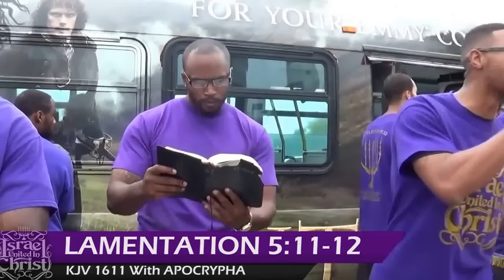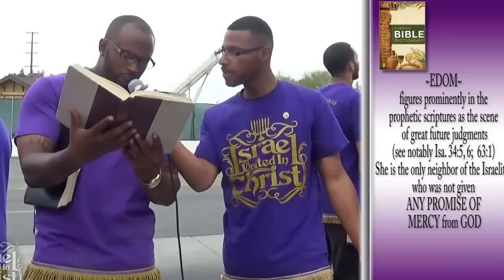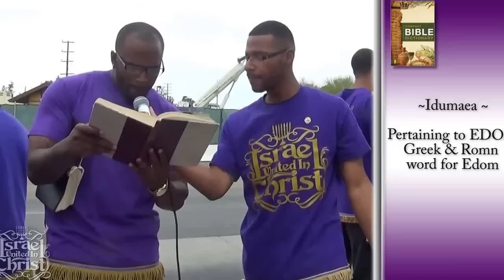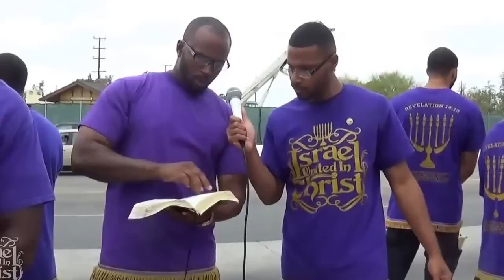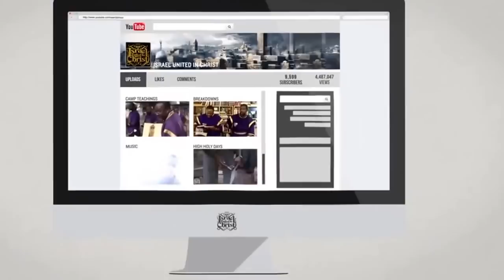The Israelites: WHEN CHRIST SPLITS THE SKY...IUIC